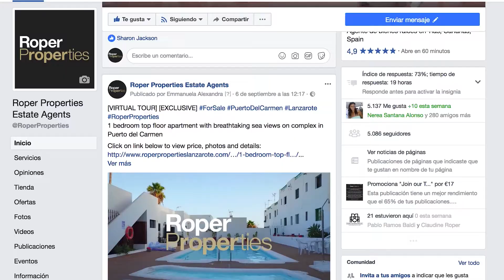Sell your property with Roper Properties in Playa Blanca!